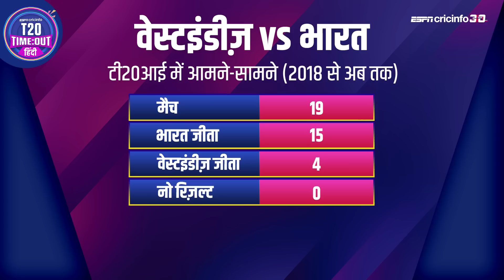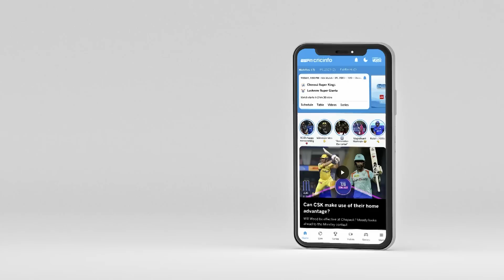WIvIND जाफ़र : अगर सीरीज़ में वापसी करना है तो भारतीय बल्लेबाज़ों को बिना सोचे खुलकर खेलना ही होगा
वेस्टइंडीज़ के ख़िलाफ़ प्रॉविडेंस में होने वाले तीसरे टी20आई का प्रीव्यू वसीम जाफ़र के साथ